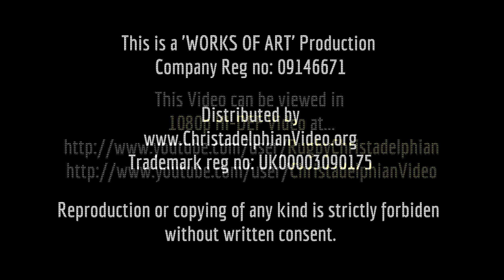Sexual Freedom and the War on Bible Morality